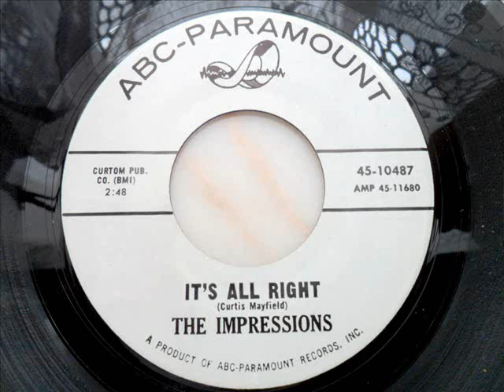The impressions - It's all right